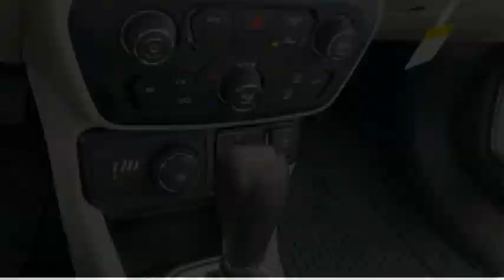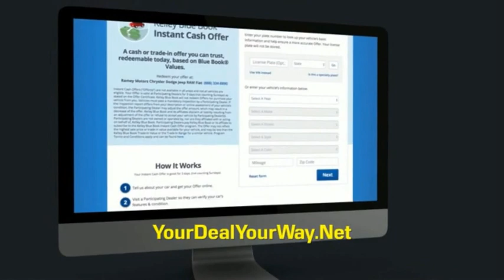2022 Jeep Renegade Princeton WV 2-221577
2022 Jeep Renegade Latitude

Ramey Motors
127 Frazier Dr

2022 Jeep Renegade Latitude 9-Speed 948TE Automatic 1.3L I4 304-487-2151- FROM ANY OF OUR NUMBERS DIAL EXTENSION 1227 FOR THE BEST DEAL! 23/29 City/Highway MPG Price includes: $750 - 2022 National Retail Consumer Cash (Type 1/B) 22CN1. Exp. 01/31/2023